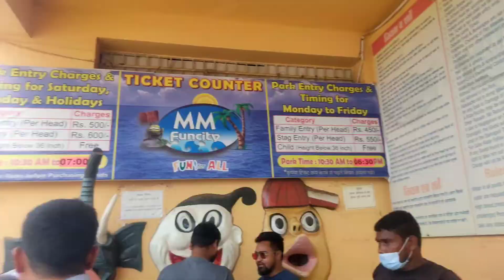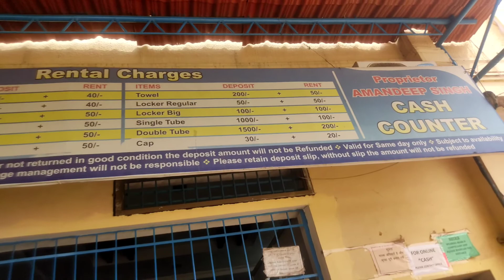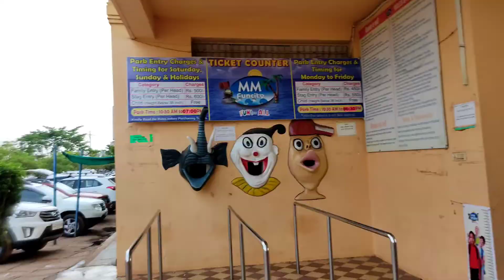MM Fun City Raipur Waterpark Raipur Chhattisgarh || MM Fun City Raipur Ticket Price And Detailing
Mm Fun City Raipur Chhattisgarh
MM Fun City Water Park
Water Park Mm Funcity
Funcity
Mm Fun City Chhattisgarh
Holi Celebration In Mm Fun City
Chhattisgarh Largest Water Park